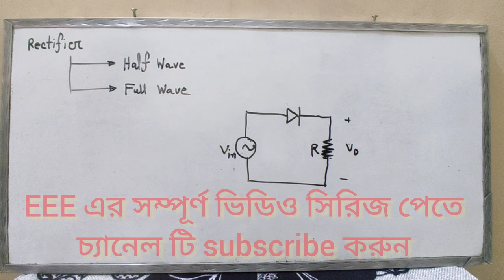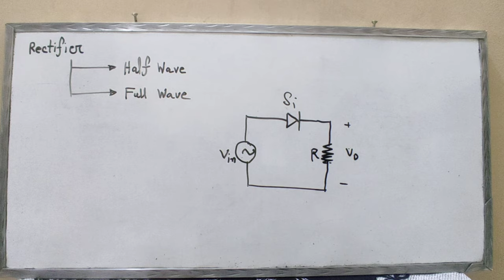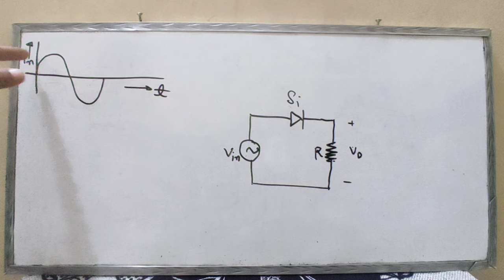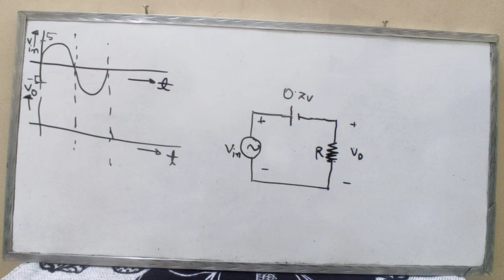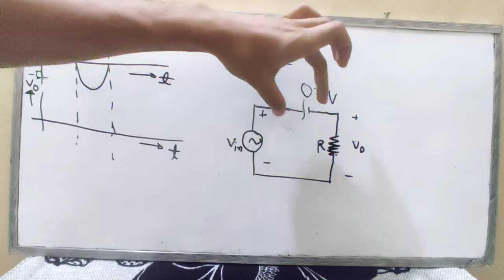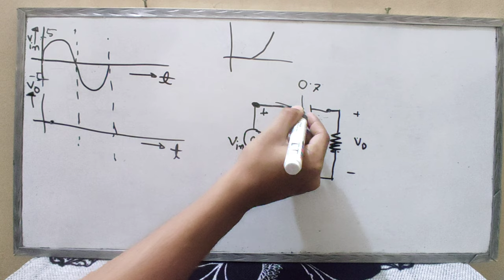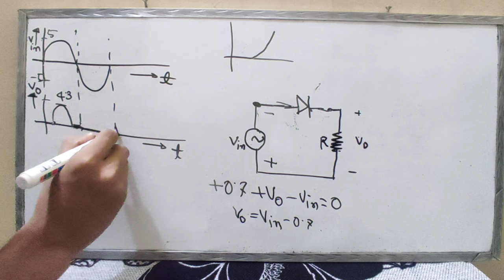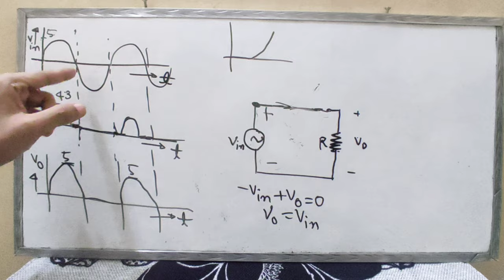15. Half wave rectifier part 1 || Diode Bangla Tutorial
I try to cover every topics of Electrical Engineering . For an electrical engineer , one must know about the basics of Electrical Engineering . So l build a playlist named as electronics bangla tutorial . In this playlist , electronics basics , electronics basics for beginners to advanced level, electronics course details will be discussed beautifully . Here you can get electronics courses online free . I try to cover every topic solidly . Whatever I know , I want to share with you . Complete electronics course , electronics components , electronics components and their functions will be precisely explained in my full video series . So be calm and patient please . This course is very important for electronics engineering , electronics engineering technology . So those who are passionate about research work about electronics they must focus about my lectures . I want to share electronics engineering lectures , Semiconductor Electronics basics , electronics components and materials function briefly . In the previous videos , I try to give you proper idea about basic diode circuits .  Diode basic class were that . If public search in youtube as diode bangla tutorial or semiconductor diode bangla tutorial or diode bangla they might find that video . In this video I try to cover about half wave rectifier . So I make the title of the video as Half wave rectifier part 1. After this video , I hope that half wave rectifier experiment , half wave rectifier problems and solutions will be clear to all of you .